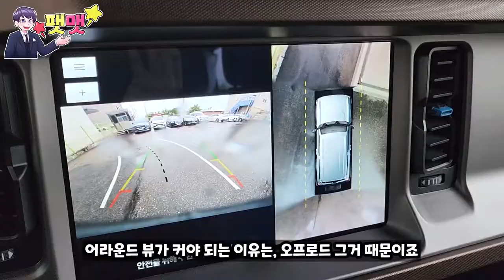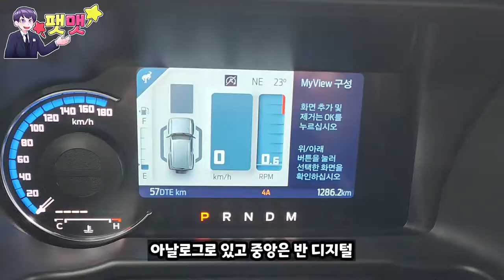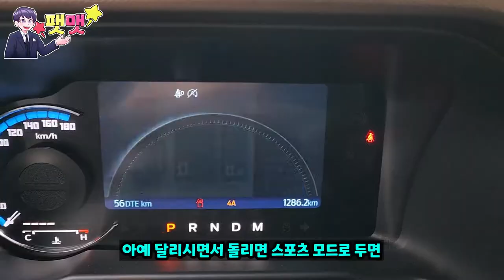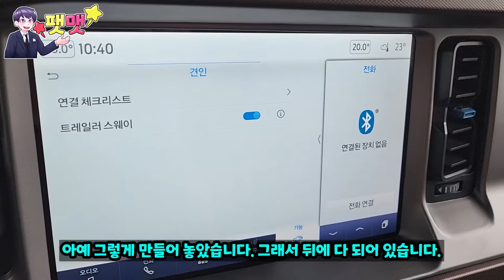25년만에 부활한 포드의 오프로드 차량 브롱코 시승!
포드링컨 일산전시장 "정윤성" 과장님 : 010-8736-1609

시승 촬영을 진행했던 곳은 포드링컨 일산전시장 '선인자동차' 에서 진행하게 되었습니다.